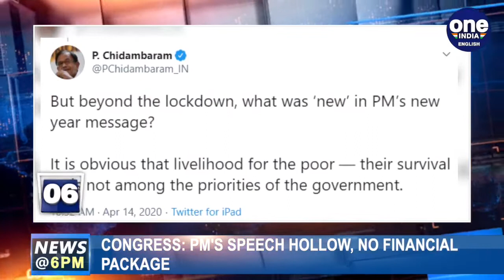Covid-19: As PM Modi extends lockdown, Prashant Kishor asks if Centre has a plan B | Oneindia News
AT A TIME WHEN THE GOVERNMENT IS PREPARING ITSELF TO FIGHT THE CORONAVIRUS ON WAR FOOTING, IT IS FACING AN UNUSUAL CRISIS - ITS VERY OWN BUREAUCRACY. AFTER OFFICERS DID NOT SHOW UP YESTERDAY AND TODAY DESPITE THE GOVERNMENT'S DIRECTIVE ON THE WEEKEND, A KEY MINISTRY HAS PUT OUT A LETTER THAT WARNS THAT ABSENTEES WILL BE SACKED, Election strategist-turned politician Prashant Kishor -- one of the sharp critics of the modalities of the lockdown -- today questioned if the government has a plan in case the extension of the restriction proves ineffective. HE ASKED IF WE have an alternate plan or the will to course correct?, WHO VOICED CONFIDENCE ON MONDAY THAT THE UNITED STATES WOULD CONTINUE FUNDING THE UN AGENCY, DESPITE PRESIDENT DONALD TRUMP'S CRITICISM OF WHO'S HANDLING OF THE COVID-19 PANDEMIC and more news